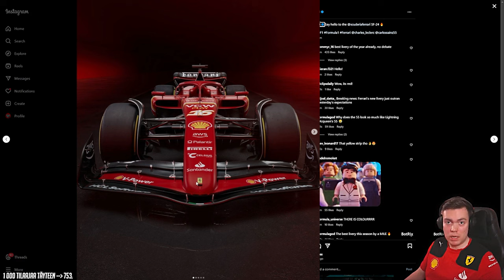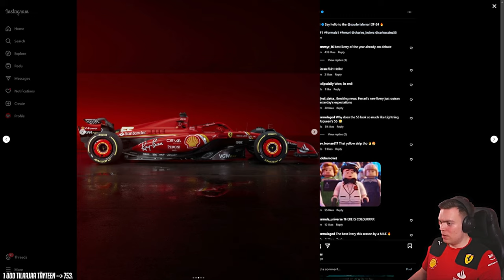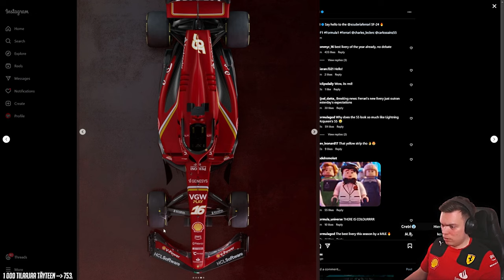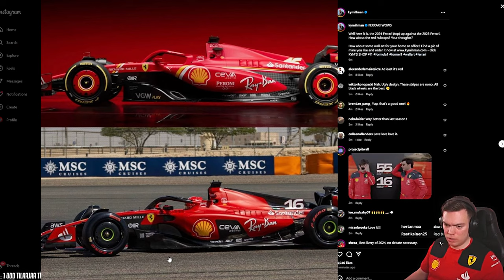Livereaktio Ferrarin 2024 F1-autoon